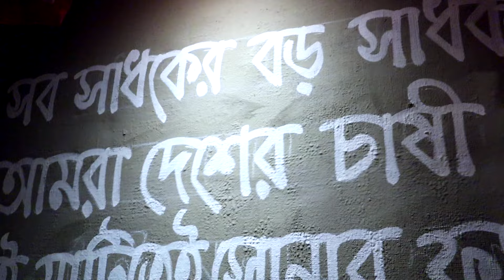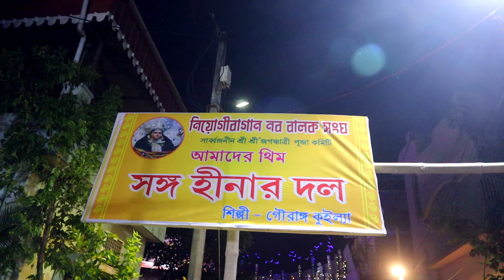মানকুন্ডু স্টেশন রোডের বেস্ট প্যান্ডেল || Chandannagar jagadhatri puja । 4Best Mankundu Station 2024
Hi
Ami arup nandi.
Hi Friends,
 I am Arup Nandi. My hobby  is travelling, bike riding etc.and making videos  of these. I catch my life stile  by using Camera. I intend to share these videos and photos in my YouTube channel.

Vlogging Gear
                      Nikon d5300-
                      Panasonic-HC-V180

মানকুন্ডু স্পোর্টিং ক্লাব
নতুন পাড়া
নিয়োগী বাগান
সার্কাস মাঠ
jagadhatri puja
chandannagar jagadhatri puja route
chandannagar jagadhatri puja route guide
chandannagar jagadhatri puja route guide 2024
chandannagar top 10 jagadhatri puja 2024
chandannagar jagadhatri puja 2024 theme
chandannagar jalashree restaurant